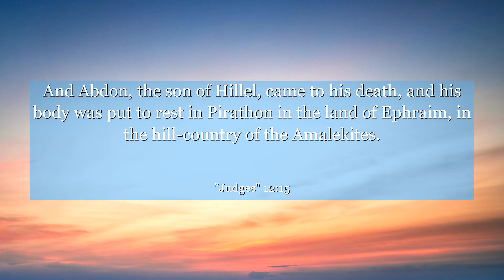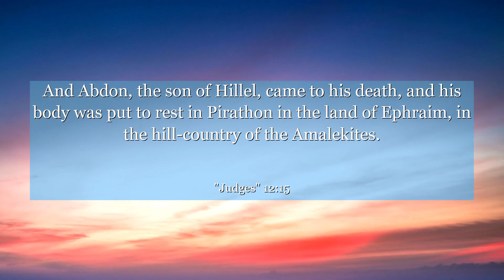Judges 12:15 And Abdon, the son of Hillel, came to his death, and his body was put to rest in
In Judges 12:15, witness the resilience and determination of a leader who defied all odds. This verse encapsulates the triumph of unity and perseverance in the face of adversity. Discover the invaluable lesson of staying committed to your purpose, even when faced with challenges. Let this ancient tale inspire you to overcome obstacles and forge ahead on your own unique journey.